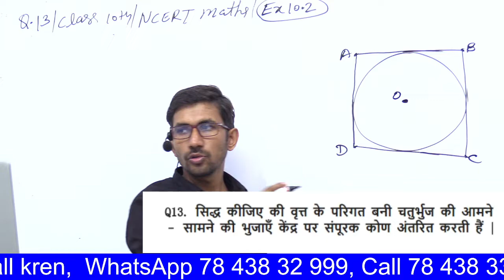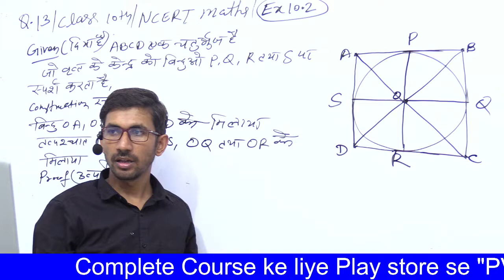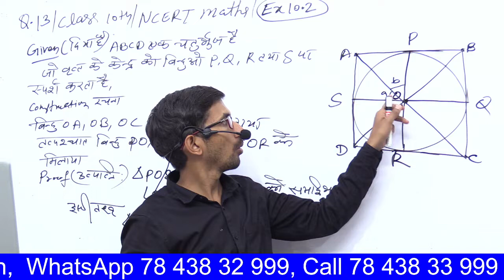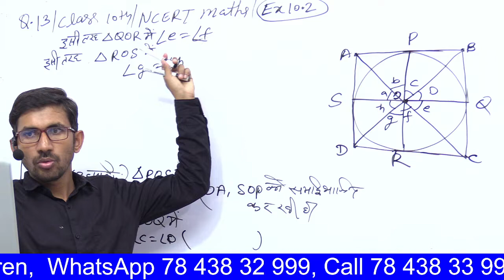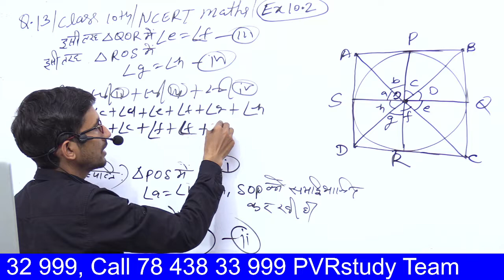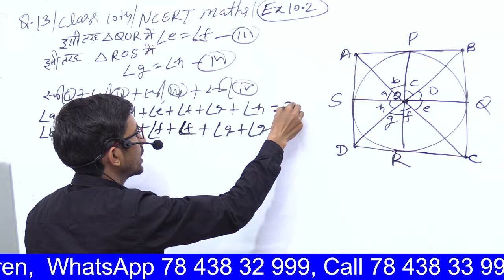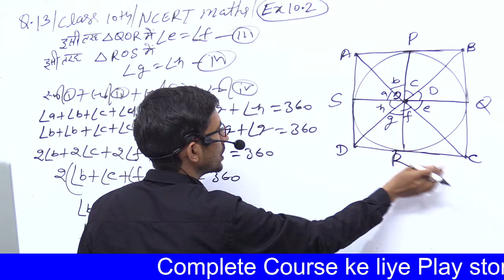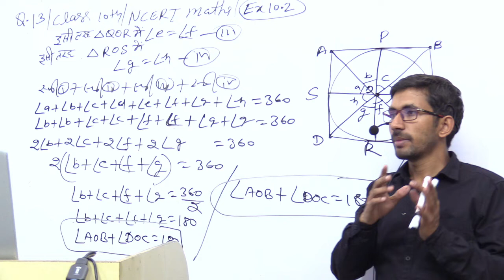Ex 10.2 q13 10th | Class 10th Maths